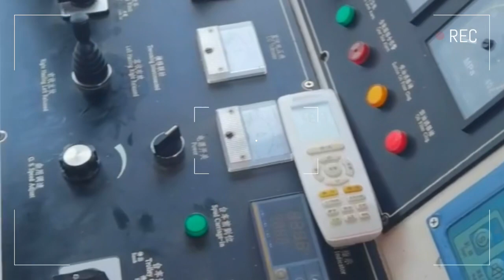Remarkable Results in Asia’s first Loess Dam Reservoir Dredging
HID Haohai as Ba Jiazui reservoir dredging project equipment suppliers, according to the field investigation and engineers' research, design and development of construction schemes and equipment, developed by Hao Hai "Asian loess first dam" Ba Jiazui reservoir of the first professional dredging ship - Qingyuan No. 1.

On November 2, 2021, Qingyuan No.1 cutter suction dredger was launched successfully in Bajiazui Reservoir, marking the gradual transformation of the reservoir from the traditional artware dredging method to the mechanized dredging method. The dredging work in 2023 has achieved remarkable results, and the practice has proved that the dredger of HID Haohai is a time-saving and efficient tool for dredging engineering.

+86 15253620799